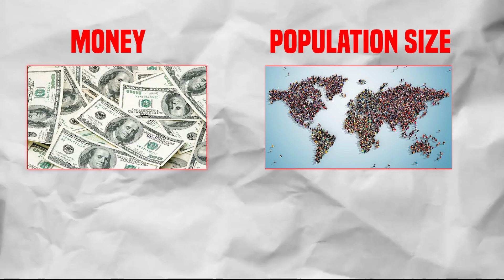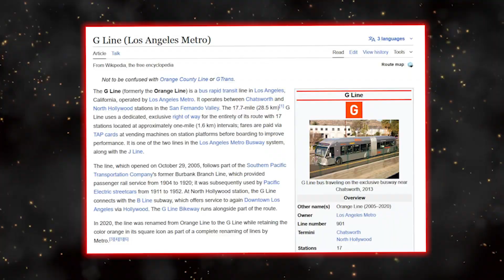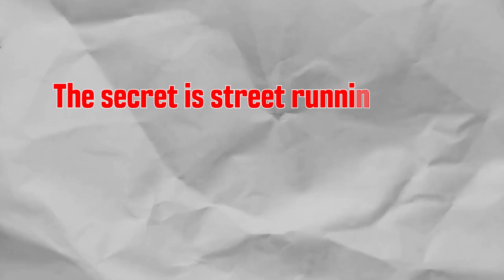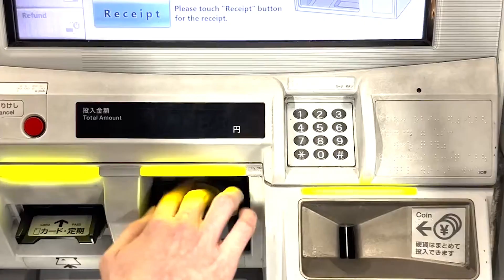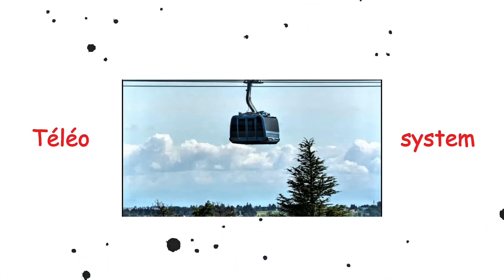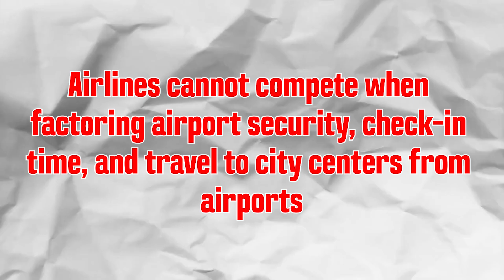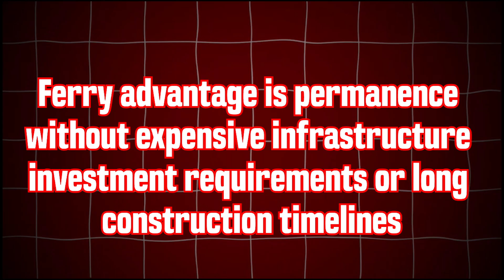What Makes Public Transport Work in the World’s Best Cities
Ever been stuck in traffic and wondered why your city’s public transport never works? Or why some cities move millions seamlessly while others grind to a halt? These aren’t accidents. In this video, as a real urban planner, I explain the public transport systems that actually work from London’s historic Underground to France’s futuristic cable cars. These proven systems save time, money, and transform entire cities.

00:00 - Bus Rapid Transit
02:48 - Light Rail
03:56 - Smart Cards
04:55 - Commuter Rail
06:02 - Cable Cars
06:50 - High-Speed Rail
07:59 - Ferry Systems

(Safe-Design) — the channel where we explore why some innovations save lives while others put lives at risk.